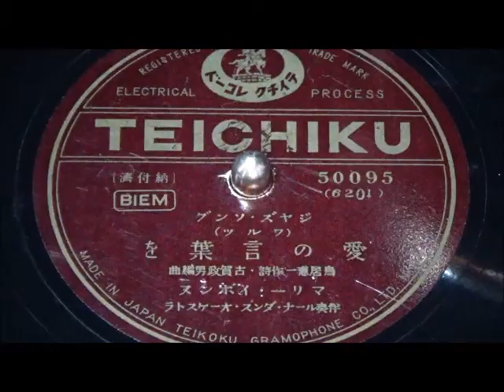愛の言葉を マリー・イボンヌ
蓄音機で聴く昭和の流行歌。昭和10年10月新譜。ジャズ・ソング。